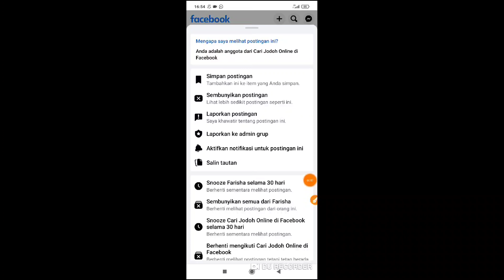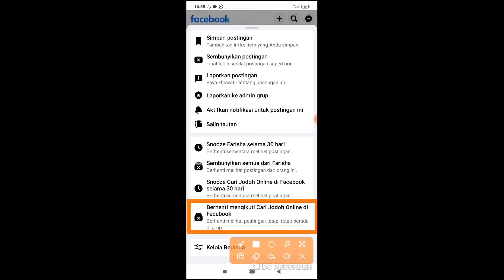Cara Berhenti Mengikuti Grup Facebook 2023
berikut adalah cara berhenti mengikuti grup di Facebook terbaru 2023 silakan simak videonya sampai selesai buat teman-teman yang ingin berhenti mengikuti grup di Facebook.